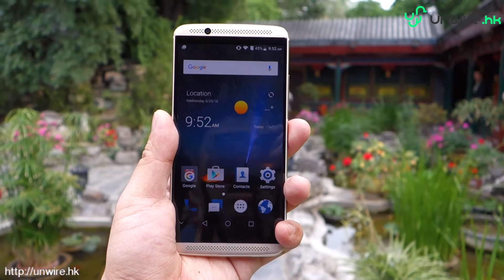實試 ZTE Axon 7 指紋辨識表現